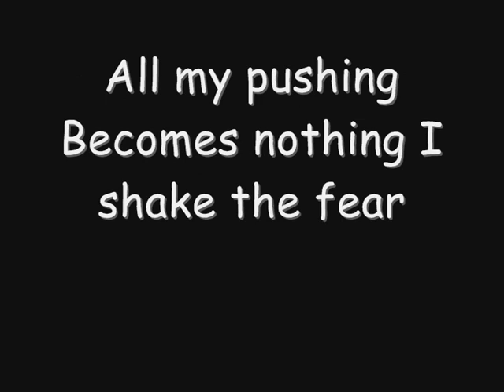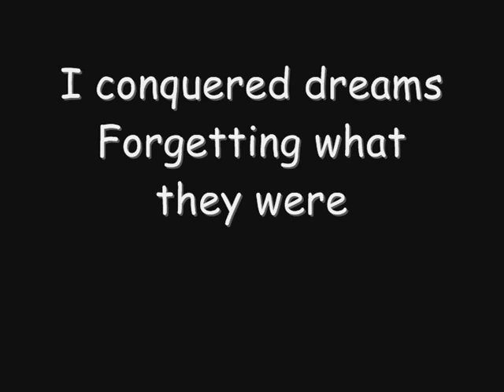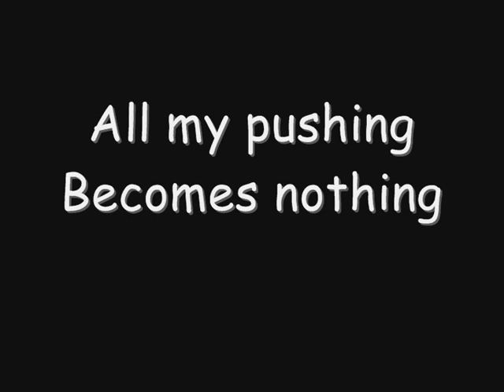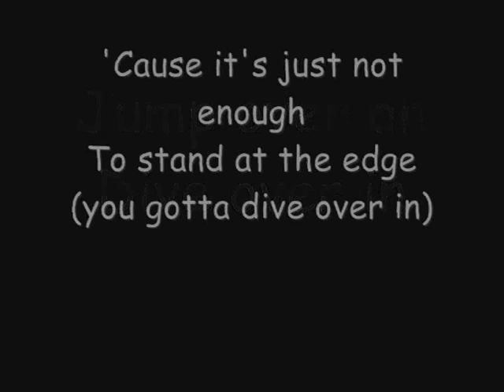Skillet - Dive Over In (Lyrics)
Song "Dive Over In" by "Skillet" from album "Hey You, I Love Your Soul!". Enjoy!

Lyrics
I thought distinctly
Different from now
Wonder dramatically
All about everything always

All my pushing
Becomes nothing I shake the fear

I used to compensate
For what I couldn't achieve
I conquered dreams
Forgetting what they were

All my pushing
Becomes nothing
All my falling
Is into You

Jump over on (Everybody now)
Dive over in (C'mon yea-yea)
'Cause it's just not enough
To stand at the edge (You gotta dive over in)

Now I am voiceless
Senseless at Your mercy
You draw me wildly
All my remainder

All my pushing
Becomes nothing
All my falling
Is into You

Jump over on
Dive over in

All my pushing
Becomes nothing
All my falling
Is into You
Jump over on
Dive over in